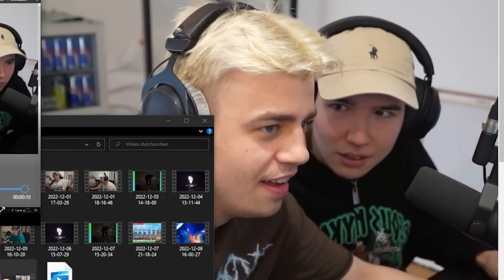MEIN ERSTES MAL OME.TV mit Papaplatte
Ich war das erste mal auf Ome zusammen mit @papaplatte

*Werbung